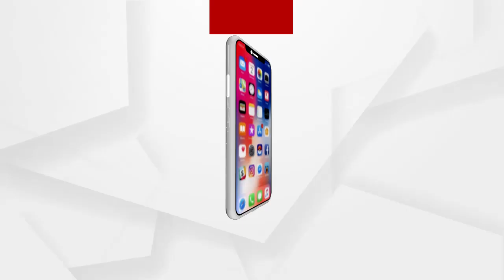ଗଞ୍ଜାମ ଜିଲ୍ଲା ଅନ୍ତର୍ଗତ ସାରାବାଡି ଗ୍ରାମପଂଚାୟତରେ ମହିଳା ଏବଂ ପୁରୁଷ ଙ୍କୁ ବନ୍ଧିଲେ ଗ୍ରାମବାସୀ...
ଏହା ର ଭିଡିଓ ଏବେ ଖୁବ ମାତ୍ରl ରେ ଭାଇରଲ ହେବା ରେ ଲାଗିଛି l ତେବେ ଘଟଣା ର ପକୃତ କାରଣ ଏବେବି ସ୍ପଷ୍ଟ ହୋଇନଥିବା ବେଳେ ଅବୈଧ ପ୍ରେମ ସମ୍ପର୍କ କୁ ନେଇ ଏଭଳି ଘଟଣା ଘଟିଥିବା କୁହାଯାଉଛି ...